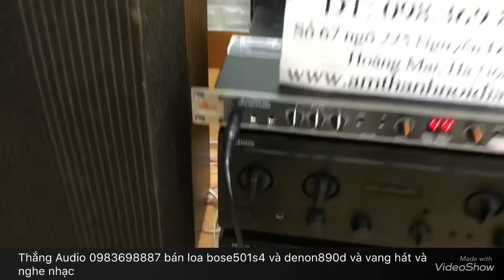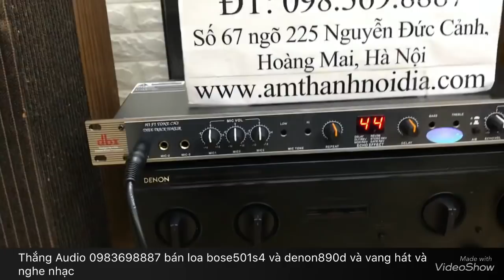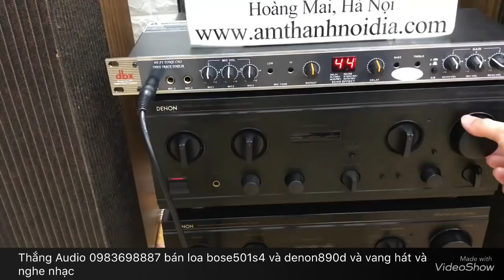Loa bose501 seri4 vs amly denon890D có giải mã cực nét Thắng Audio 0983698887